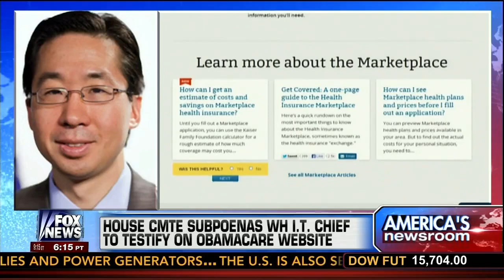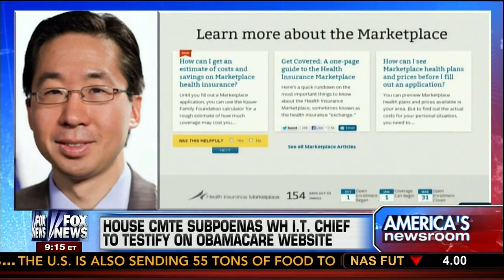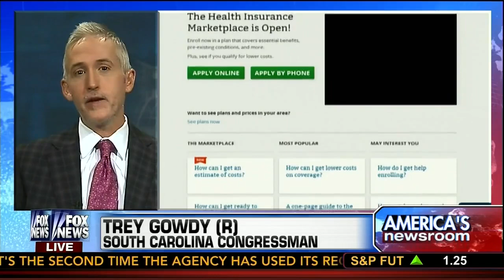Gowdy: We were promised a state of the art website, we got an abacus and a sundial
Rep. Gowdy previews Oversight hearing with White House IT Chief on healthcare.gov disaster.